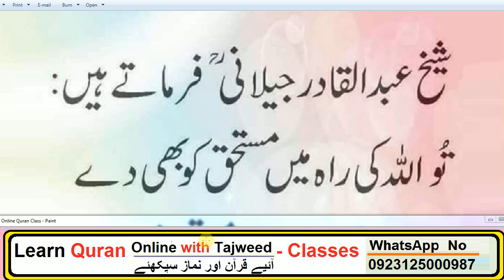Shaykh Abdul Qadir Jilani Ka Farman Hai